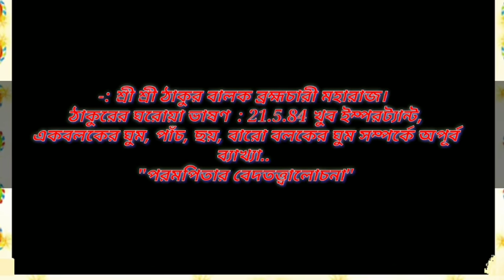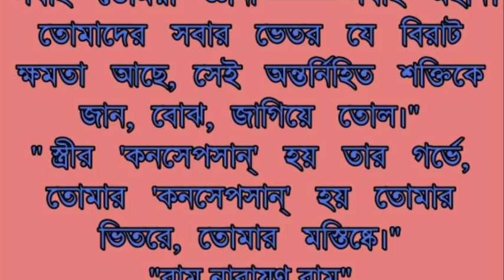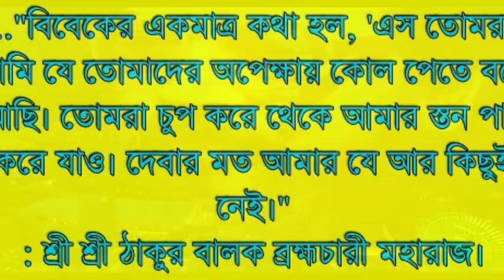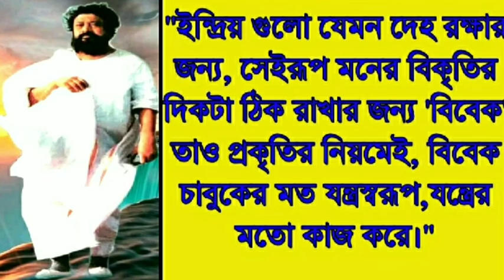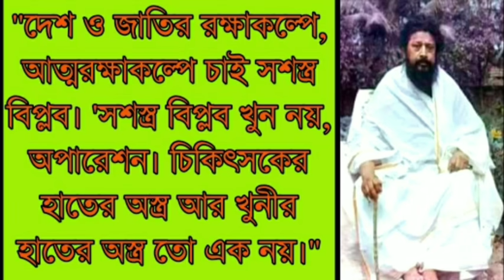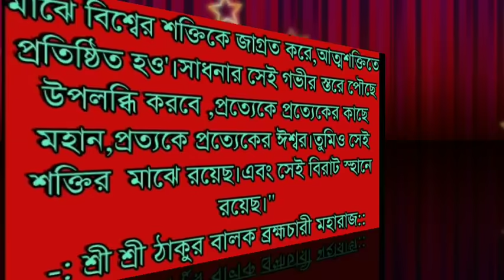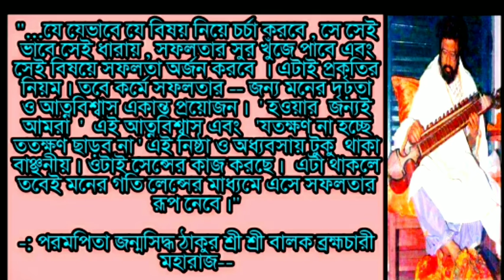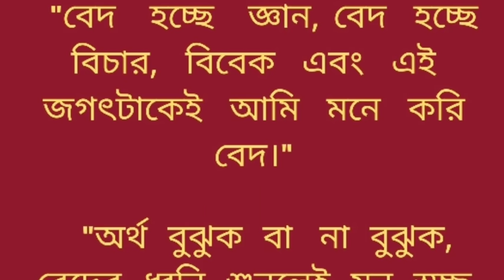পরমপিতার বেদতত্ত্বালোচনা :: 25:05:1984:: SRI SRI THAKUR BALAK BRAHMACHARY MAHARAJ: RAM NARAYAN RAM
পরমপিতার বেদতত্ত্বালোচনা ( ঘরোয়া) :: 25:05:1984
শ্রী শ্রী ঠাকুর বালক ব্রহ্মচারী মহারাজ।